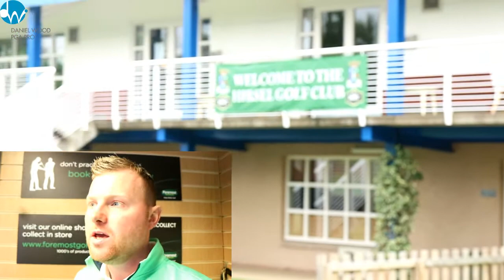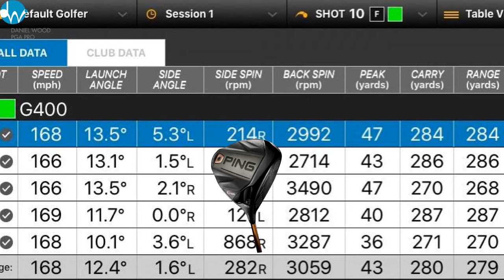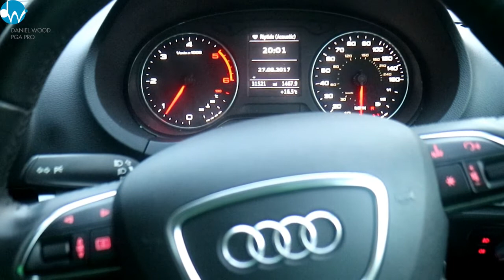Standard Daniel Wood Golf Day, including PING G400 Choice